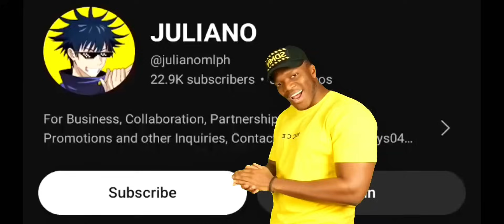JULIAN TANK BUILD IT'S REALLY EFFECTIVE ( must try this ) Mobile Legends